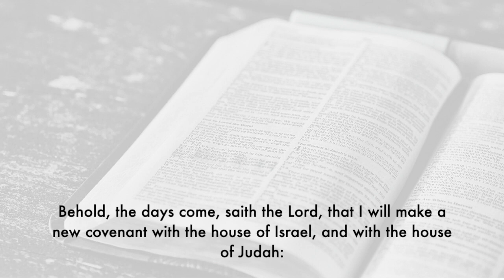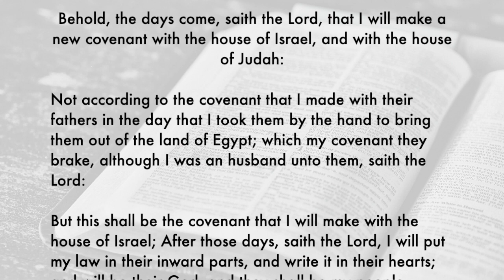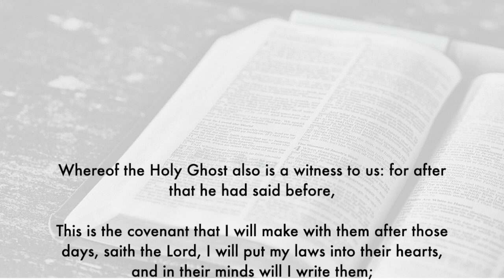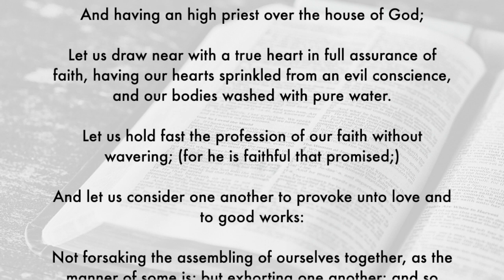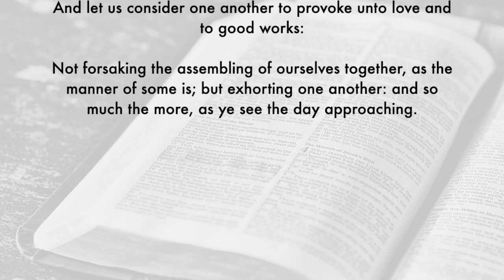NHBC Worship October 25, 2020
New Hope Baptist Church Metuchen
Rev. Dr. Ronald L. Owens, Senior Pastor
“A Powerful Promise”
Jeremiah 31:31-34‬, Hebrews 10:15-25 KJV

“Enter His Gates” by Reverend Timothy Wright & The N.Y. Fellowship Mass Choir